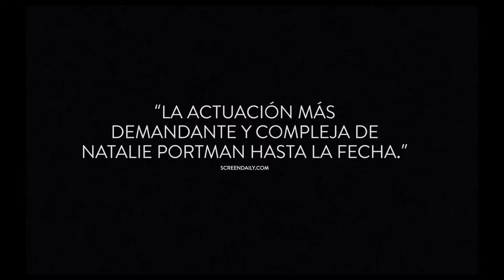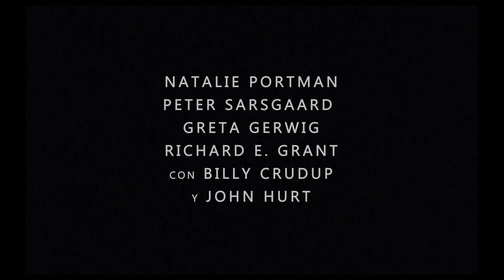Jackie - Tráiler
Biopic sobre la ex primera dama estadounidense Jacqueline Kennedy, centrado en los días inmediatamente posteriores al asesinato de JFK en Dallas el 22 de noviembre del año 1963.